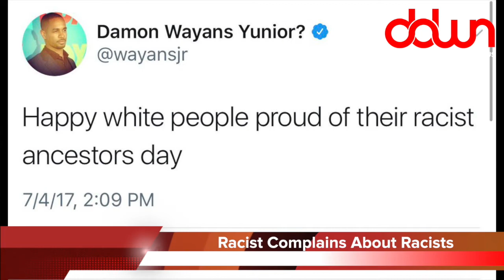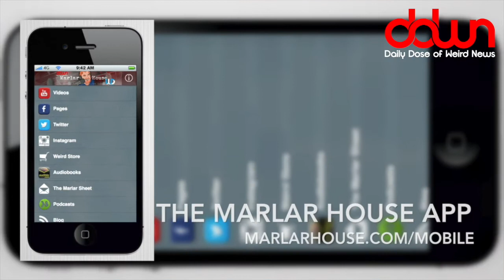Child slaves on Mars?! * And 11 more true weird news stories!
Held at gunpoint for a chicken nugget! * Cops chase naked woman 25-miles! * Secret Service visits Kathy Griffin! * Are child slaves on Mars? * Damon Wayans goes racist! * * And MORE in this DAILY DOSE OF WEIRD NEWS!